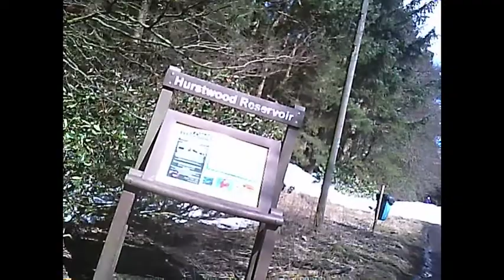Hurstwood MTB Mar2013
The Tribe Mountain Bike Club ride down the new trails in Hurstwood Forest, Yorkshire, in March 2013